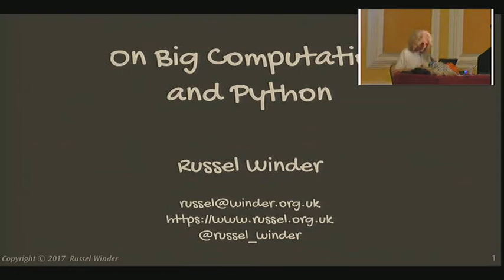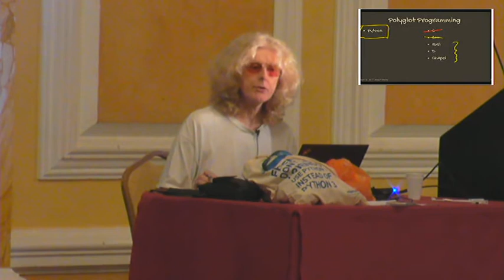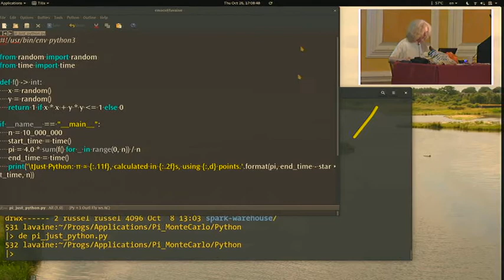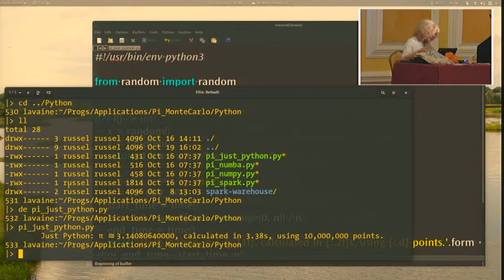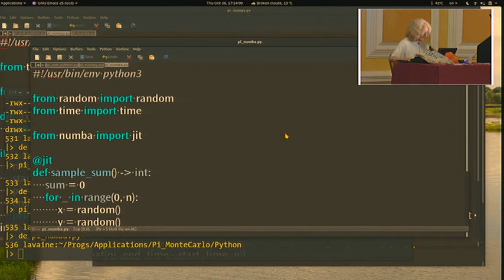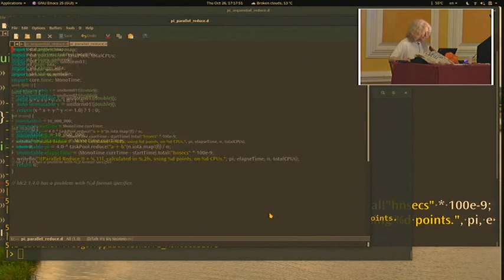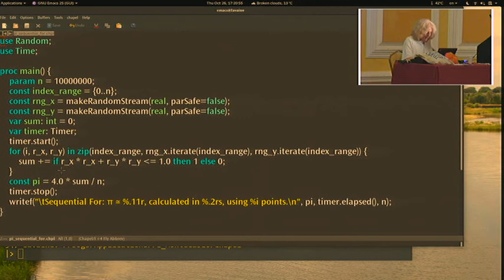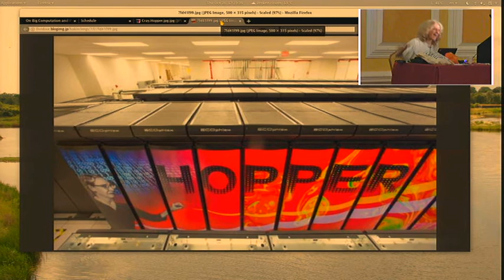PYCON UK 2017: On Big Computation and Python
Russel Winder | Thursday 17:00 | Assembly Room

Python is a programming language slow of execution but fast of program development – except for some sorts of bug that a statically compiled language catch easily. Lots of science folk are using Python because of ease of development and the great libraries, not to mention the great communities. Big Data has, it seems become a thing, though most scientists still use what are really very small data sets. What about Big Computation, lots of CPU (and GPGPU) cycles, not really a lot of TB of data?

To speed up Python code execution we have Cython (not exactly Python, but…), NumPy (a whole new subsystem, but everyone like Matplotlib), and Numba. But are these really good for Big Computation. Should we be looking as polyglot systems? C is a non-starter. Is C++ good enough? Can Go or Rust help? Is D a player? Have you ever tried Chapel?

In this session we'll try some stuff out, then you can make up your own mind.